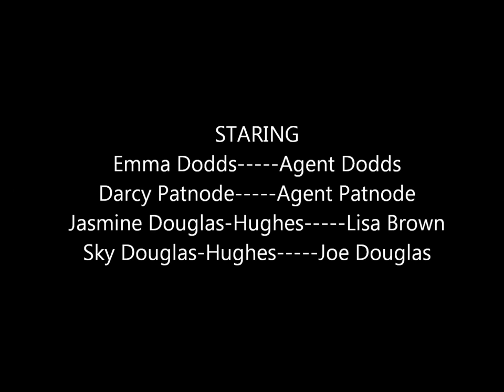The Murder Of Joe Douglas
forensics midterm project